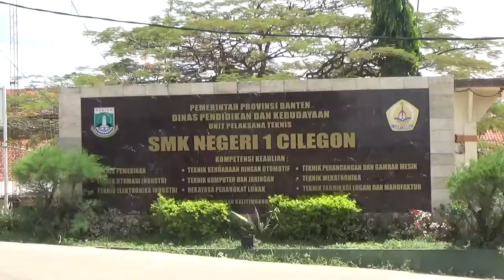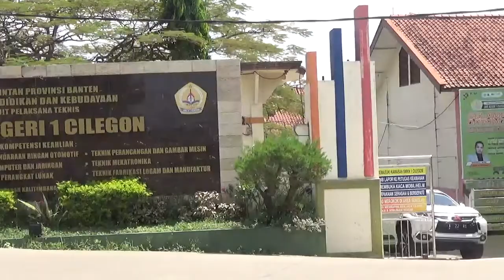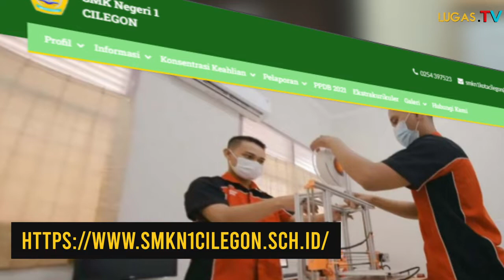SMKN 1 Cilegon Siap Laksanakan PPDB 2022,Ini Kata Kepsek Nya!!!